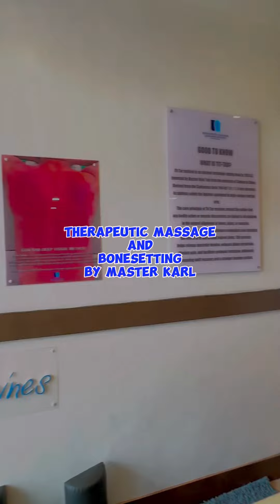We’re bonesetters, of course challenge